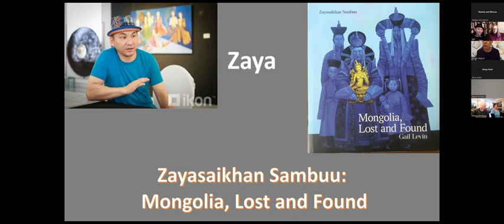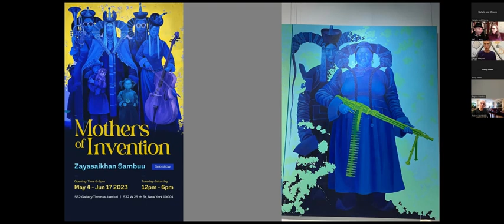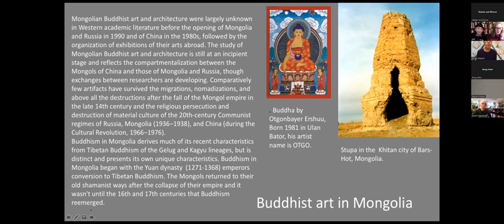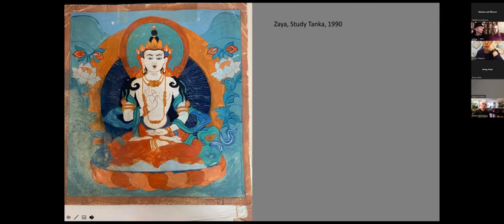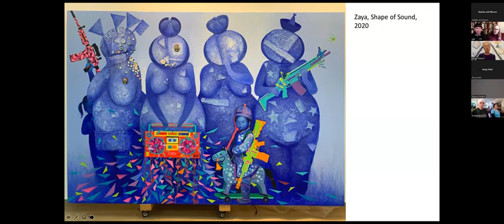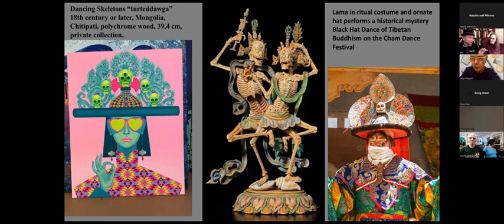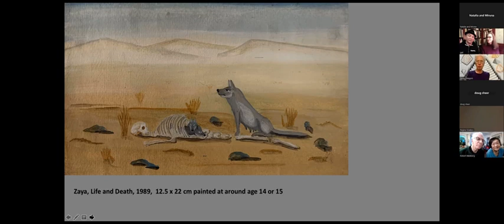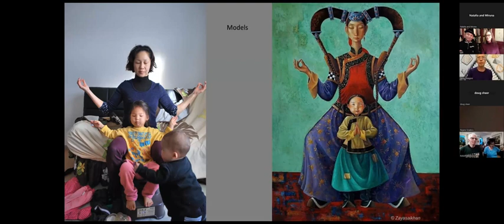DIALOGUE | Mongolian Artist Zaya Saikhan-Sambuu interviewed by Gail Levin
Artist Zaya was born Zayasaikhan Sambuu in 1975 in Mongolia, in an isolated village in the Gobi Desert. At fifteen he decided to become a Buddhist monk. but the strict rules of the monastery were at odds with his irrepressible creativity. By the time he was a teenager, communist Mongolia was becoming less oppressive, and freedom of religion returning. Zaya was noticed for his talent in drawing, and started by drawing scenes of Buddhism, which was resurfacing after years of suppression.

At 17 he enrolled in the Soyol Fine Art College in Ulaanbatar (the capital of Mongolia). There, traditional Mongolian art was taught. He continued his studies at the Mongolian State University of Arts and Culture, from which he obtained his bachelor's degree in 2002.

In 2015 he exposed a series of ink-and-watercolor paintings in San Francisco, inspired by Genghis Khan, his life and warriors. Of the latter paintings was said: "Combining traditional Mongolian styles with Japanese art techniques, the striking, highly detailed images bring these warriors and their era to life."